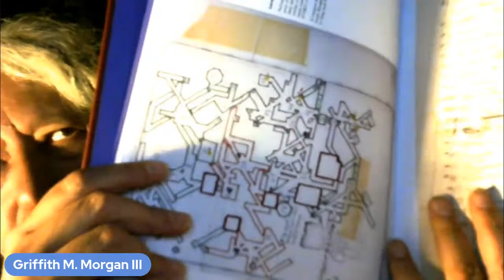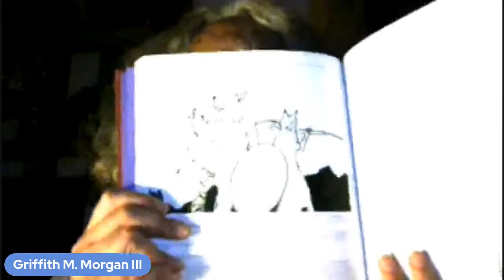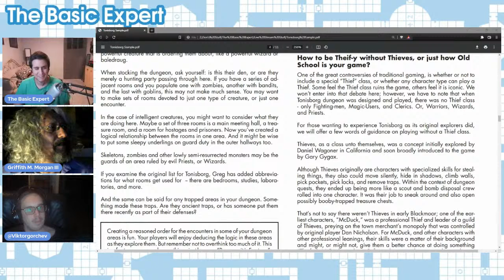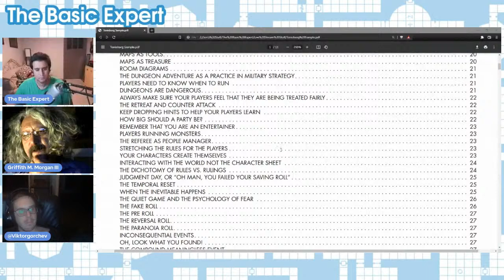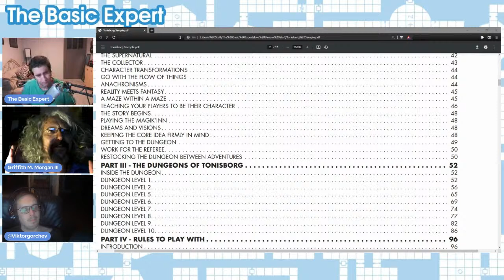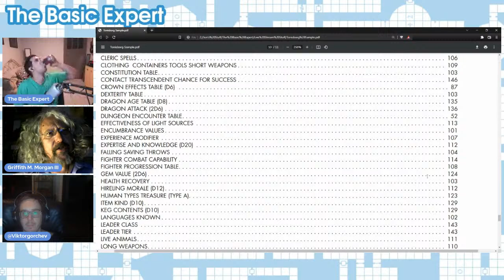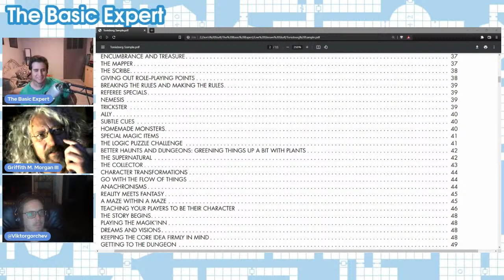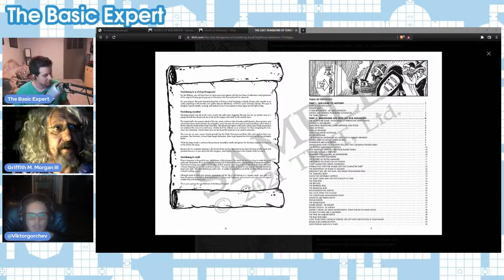Natural Ones 9/19/2022 | Secrets of Blackmoor and Griffith Morgan Interview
This week we talk to Griffith M. Morgan, director of the documentary "Secrets of Blackmoor." This is an amazing documentary about the history and roots of the hobby in relation to Dave Arneson and his Blackmoor campaign as well as how the hobby started from wargaming. It is a must watch!

Rent or or buy on Amazon

Join my Guilded Server and Talk OSRs and TTRPGs in a free speech environment